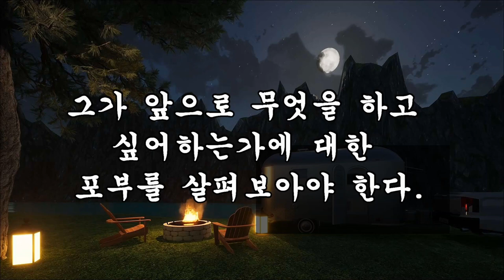삶을 감싸주는 칼릴 지브란의 인생조언│ 인생의 지혜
철학이 발전할 수 있었던 이유는
인생 위에 내리는 단비 같은 역할을 하기 때문!

삶을 감싸주는 인생 조언, 인생명언
by 칼릴 지브란

애정이 시들면 논리적으로 따지려고 한다

철학이 시작된 것은 인간이 땅에서
재배된 것을 먹고 소화 불량이 시달린 때이다.

철학이 하는 일은 두 지점 사이의
가장 짧은 길을 찾아내는 것이다.

고독함 속에서 강한 자는 성장하지만
나약한 자는 시들어 버린다.

힘과 아량은 동반 관계이다

한 인간의 심성과 이성을 이해하기 위해서는
그가 지금까지 무엇을 이루어 놓았느냐가 아닌
그가 앞으로 무엇을 하고 싶어하는가에 대한
포부를 살펴보아야 한다.